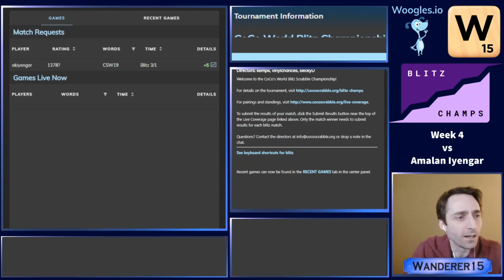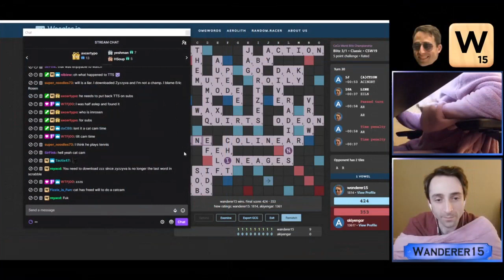BlitzChamps | Pool Play Week 4: Will Anderson vs. Amalan Iyengar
World Blitz Scrabble Championship
Pool Play Week 4: Will Anderson vs. Amalan Iyengar
Group: Emu
Live commentary by Will Anderson